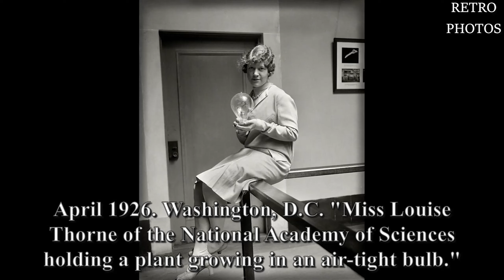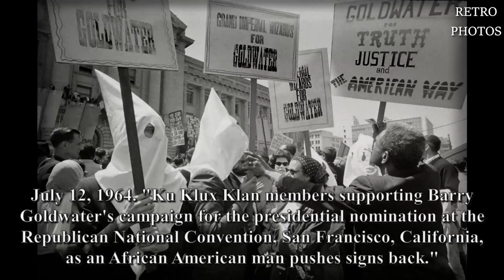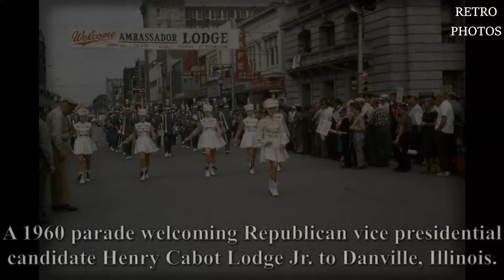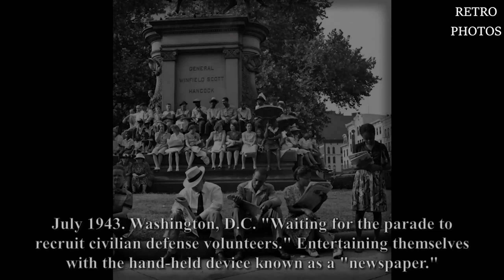❤️ GORGEOUS OLD VINTAGE PHOTOS PAST TIME